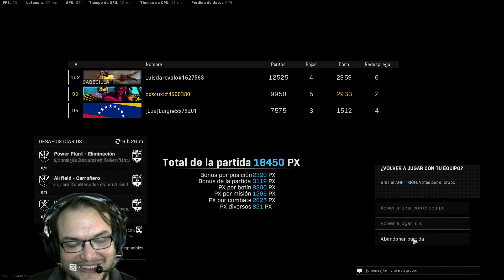"Como una Sabandija, Escondiéndose" Call of Duty Warzone Fortune Keep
Me ayudas para seguir haciendo videos como este.